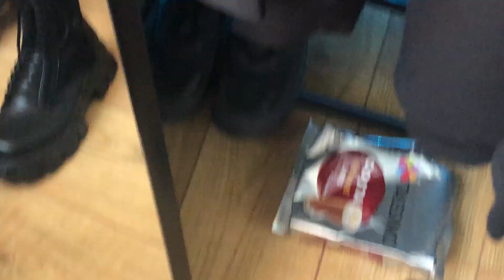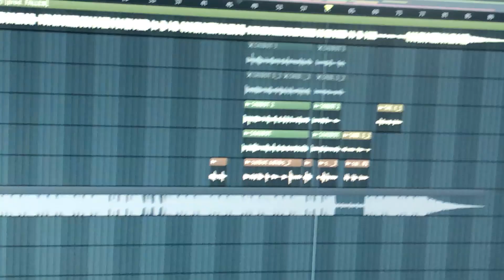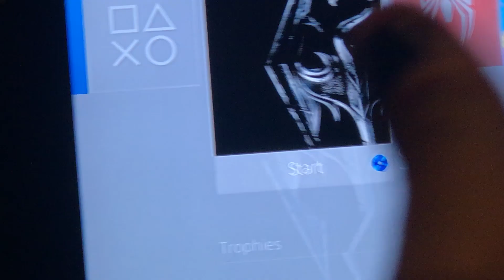random mcdeandre vlog 3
i swear way too much  *dragon*